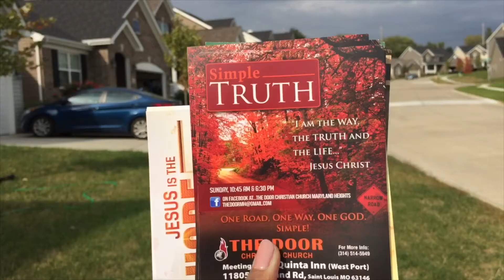STL 2 (finally)